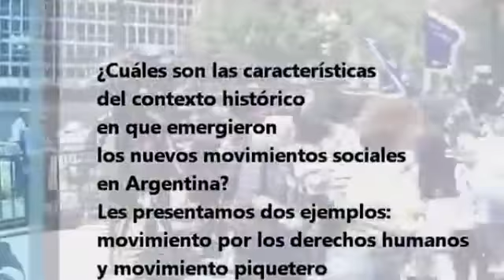Movimientos Sociales - parte 1